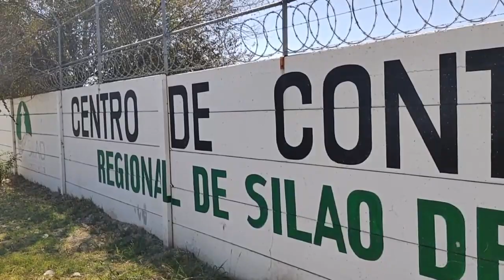Sin sanciones a personal del Centro de Atención y Control Animal, por denuncias de maltrato.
El Presidente Municipal, Carlos García Villaseñor, confirmó que hasta el momento no se han aplicado sanciones a trabajadores del Centro de Atención y Control Animal (CCAA) en el municipio de Silao